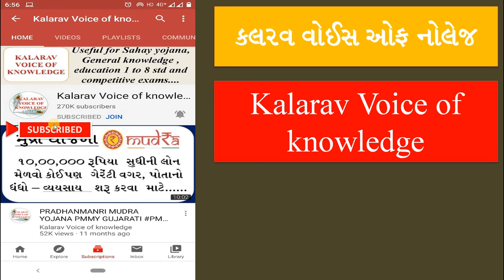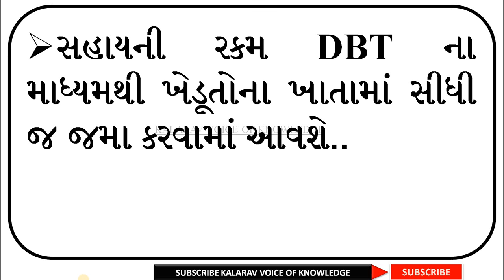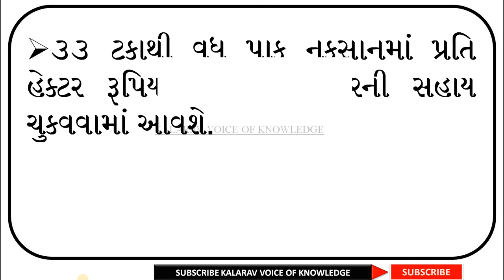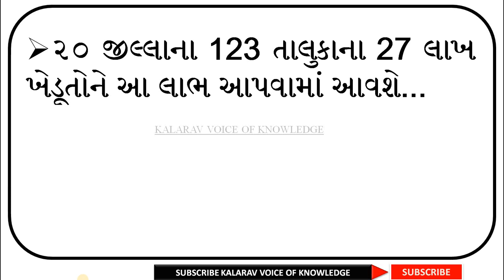ખેડૂતોને 10,000 રૂપિયાની સહાય. ક્યા ક્યા ડોકયુમેન્ટ્સની જરૂર પડશે ? સંપૂર્ણ માહિતી..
૧ તારીખથી ઓનલાઈન અરજી ચાલુ. ક્યા ક્યા ડોકયુમેન્ટ્સની જરૂર પડશે ?ક અરાજી ક્યા કરશો ? કોને લાભ મળશે ? સંપૂર્ણ માહિતી..
💥 ખેડૂતોને 10000 રૂપિયાની સહાય  💥👉અરજી માટે જરૂરી ડોક્યુમેન્ટ
👉ખરેખર કેટલી સહાય મળવાપાત્ર છે..

👉તમારા તાલુકાનો સમાવેશ થયો છે કે નહિ ઓફિસિયલ લીસ્ટ
👉1 તારીખ થી અરજી કરી શકશો..
વધારે માહિતી માટે આપણા બ્લોગની મુલાકાત લો. જમીન મિલકત રેવેન્યુ ઓનલાઈન એડ્યુકેશન gk વિવિધ પરિપત્રો માટે બ્લોગની મુલાકાત નીચેની લિંક પરથી લો...